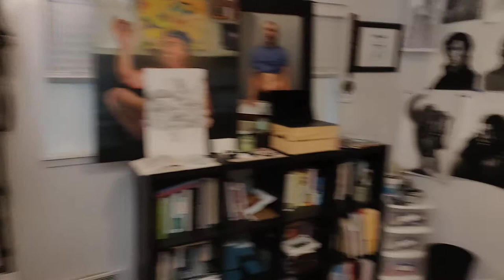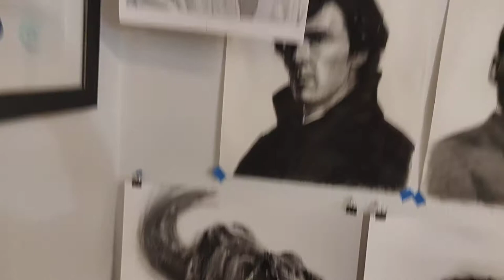Daily Art #2853 - Practicing Your Philosophy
I spent most of my time today running errands so I didn’t have much time for art but I planned for it, got my 30 minute in and feel accomplished.

We all have routines. Most days are a repeat of the same thing you did the day before. When it’s not a repeat its normally because we’ve planned something. Of course there are days when you get blind sided by randomness, but for the other days we can make a pretty darn good plan.

It’s through these simple plans either made the day before or the morning of that can make the difference from feeling accomplished and being miserable because you missed something you’ve committed to.

How can you make a daily plan and conquer your day even if it’s just getting the minimums done?

AUDIO EQUIPMENT
- Elgato Wave 3
- Rode PSA1
VIDEO EQUIPMENT
- Canon EOS R
- Amaran 100x
- Aputure Light Dome SE
- Impact Light Stand
- Oben CTT-1000
ART RESOURCES
all artwork is produced using Adobe Photoshop and Krita

Hi, my name is Chris Beaven and I share wisdom to help creatives and give advice for aspiring artists. I want to give you personal development tips on creative habits, motivation, time management and how to be a productive artist in and out of the studio. I normally do this with book reviews but some times I give art advice with a short art vlog.